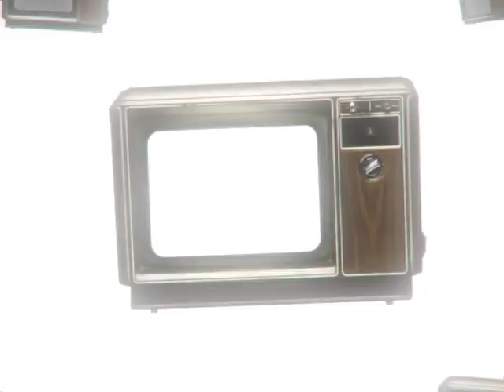itsoktocry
rip REB

Edit by Peqa

•Anime  →Naruto
•Music →

Under The Copyright, Designs and Patents Act 1988. I Have Full Permission To Prevent You From Using Any Of My Work With The Exception Of Payment For My Work, If This Is Breached I Can And Will Terminate My Copied Work From The Channel/Channels In Question, And Will Also Terminate The Channel/Channels In Question. Thank You